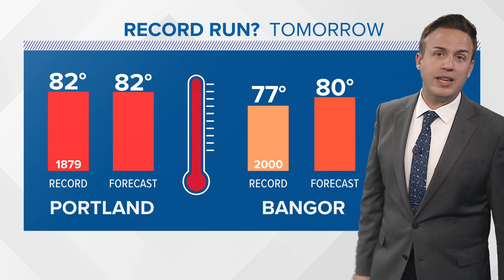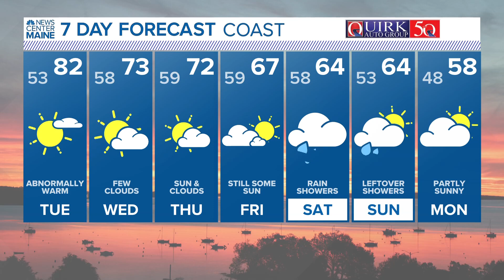NEWS CENTER Maine Weather Video Forecast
NEWS CENTER Maine Weather Video Forecast: Updated 5 p.m. Monday, Oct. 2, 2023.